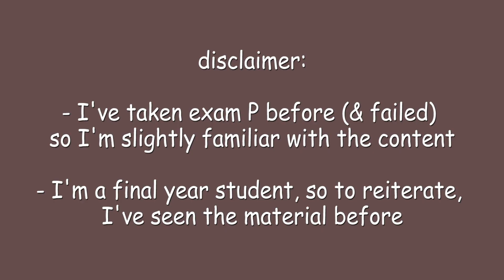HOW I PLAN TO PASS EXAM P IN UNDER 8 WEEKS | my study strategy + failing actuarial exams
Sharing with you guys my personal study strategy that details how I plan to pass EXAM P. I'm obviously no expert but I thought this would be helpful to anyone that may be cramming & stressed out. I also share a bit at the end about my experience with failing exams (let me know if you'd like a more in depth video on this).

I'm a 22 year old girl born & raised in Kingston, Jamaica who is now living in Ontario, Canada. I'm in my final year at McMaster University but I'm currently on internship for my actuarial science program. I make videos about my major, studying, fitness and my life here in Canada.